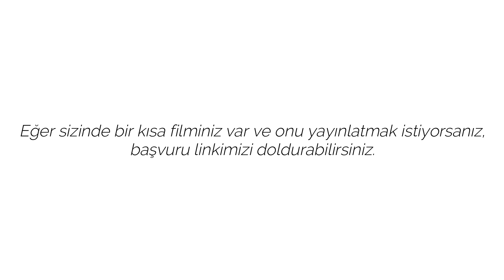KISALAR - Kanal Tanıtım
"KISALAR"; Bağımsız yönetmenlerin ve Öğrenci yapımı filmlerin bulunduğu bir Youtube kanalıdır. Birbirinden farklı hikayelere sahip kısa filmler, mini belgeseller ve mocumentary'ler yakında sizlerle olacak! Eğer sizinde bir kısa filminiz var ve burada yayınlanmasını istiyorsanız kanalın hakkında bölümünden "Başvuru Formu" linkine tıklayarak formu doldurabilirsiniz.